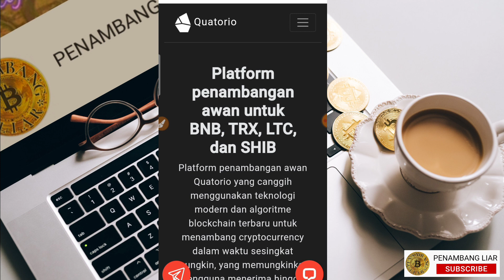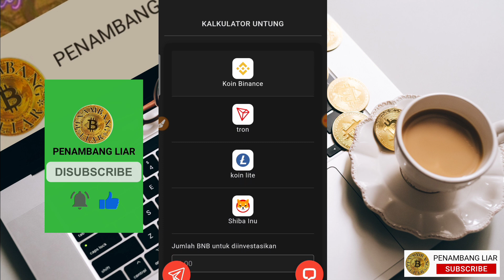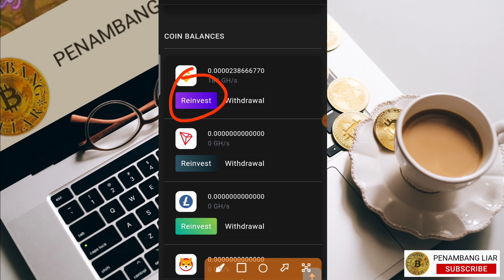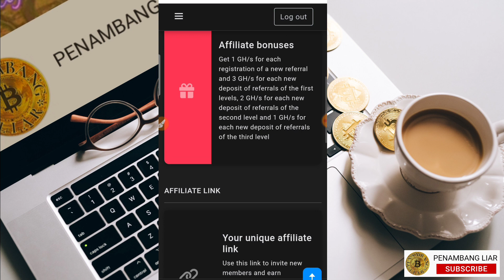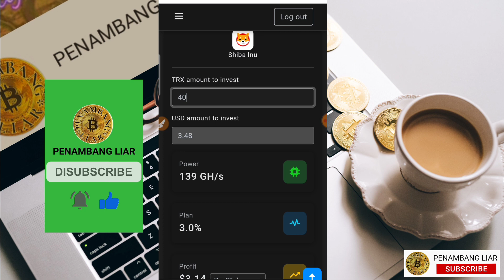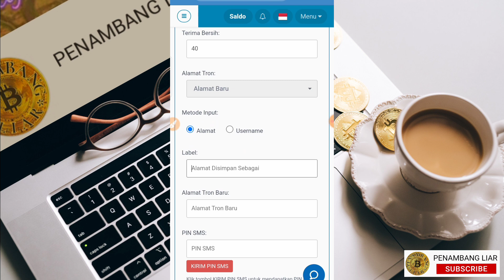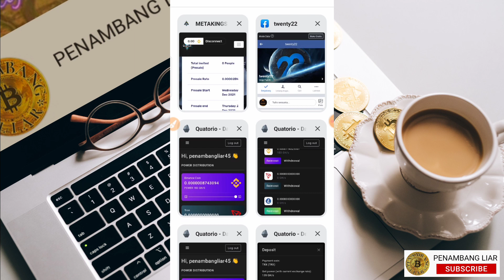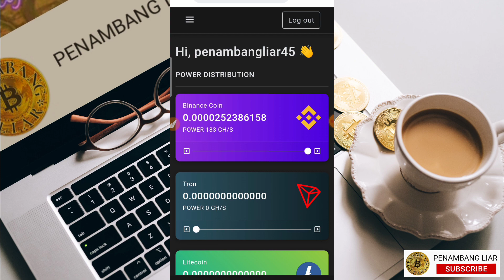MINING SHIBA INU, BNB, TRX DAN LTC TERBARU QUATORIO | BISA MINING 4 COIN SECARA GRATIS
* Segala bentuk kerugian yang di timbulkan dari investasi anda bukan merupakan tanggung jawab pemilik channel ini.